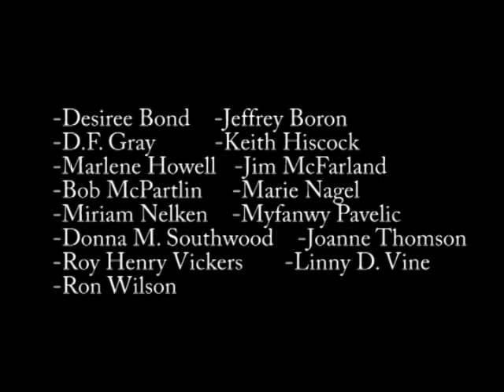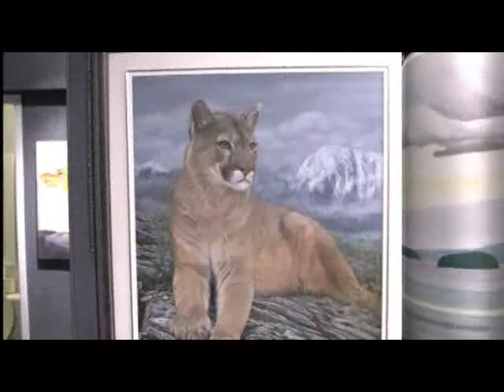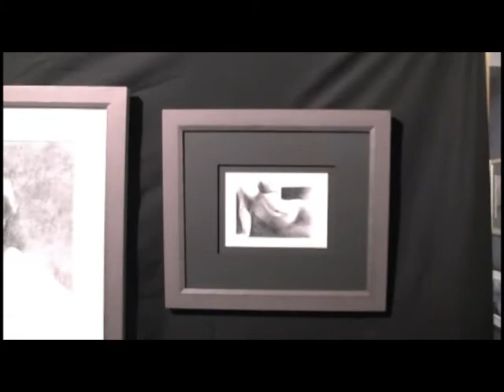Morris Gallery -Gallery Artists: MyFanwy Pavelic,Linny D. Vine, etc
Gallery Artists:
Desiree Bond,Jeffrey Boron,D.F. Gray,Keith Hiscock,Marlene Howell,Jim McFarland,Bob McPartlin,
Marie Nagel,Miriam Nelken,Myfanwy Pavelic,Donna M. Southwood,Joanne Thomson,Roy Henry Vickers
Linny D. Vine,Ron Wilson